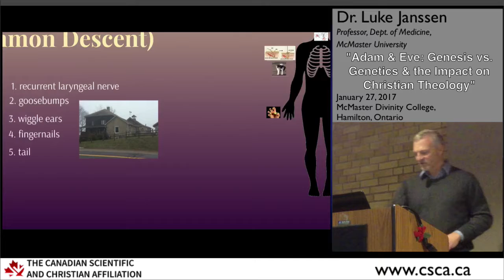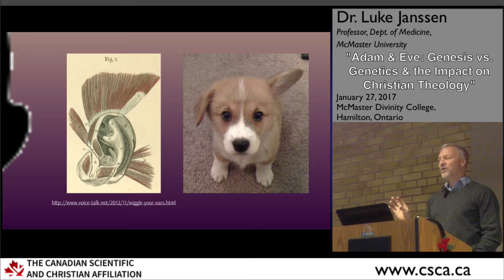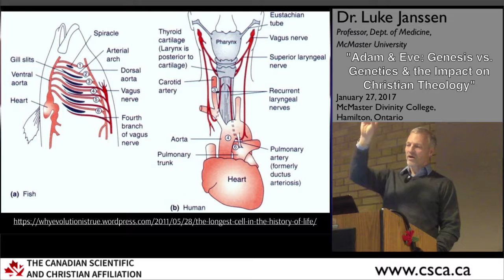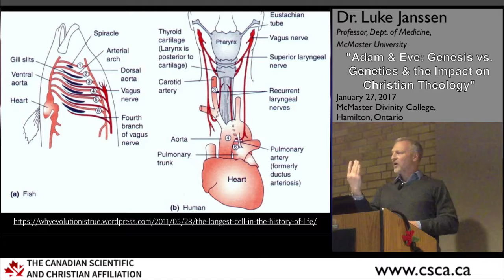Anatomical Evidence for Evolution (Luke Janssen Highlight)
Dr. Luke Janssen discusses some of the anatomical evidence for evolution.